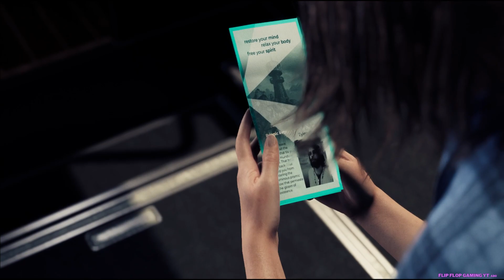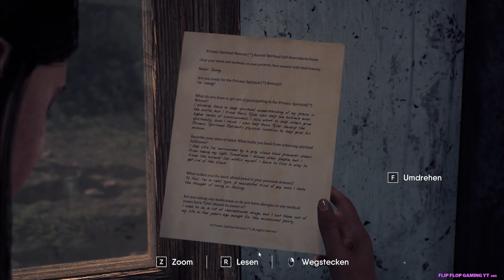Spirituelle Selbsthilfegruppe oder doch eine SEKTE ? The Chant - Part 1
Wer mich und meine Videos mit einer KLEINEN Spende unterstützen möchte kann dies über den link hier machen 🥰